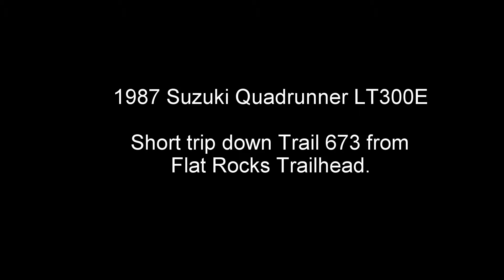Short run down Rampart Range Trail 673 near FlatRocks trailhead.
1987 Suzuki Quadrunner LT300E